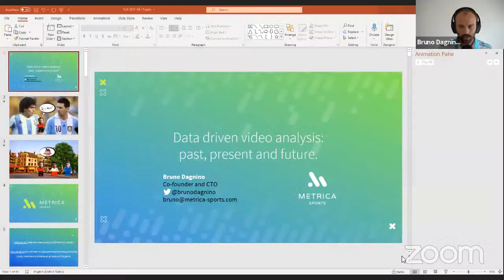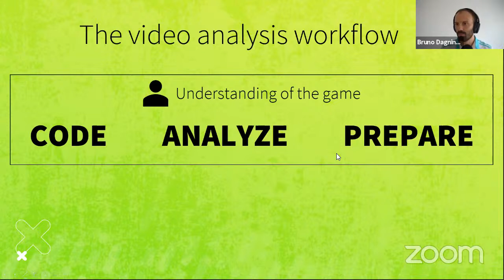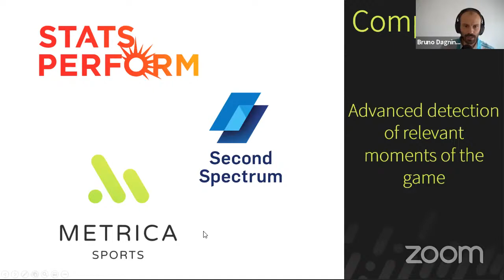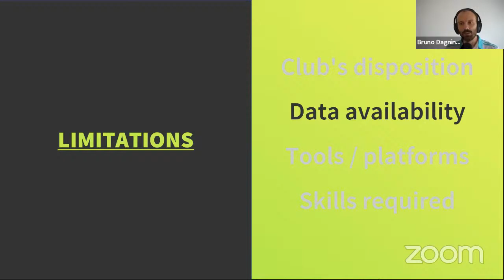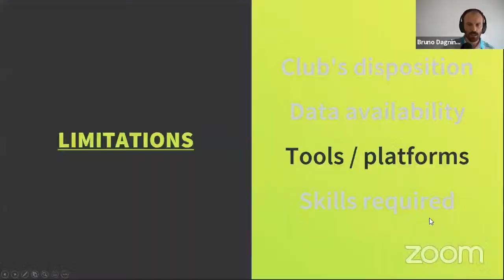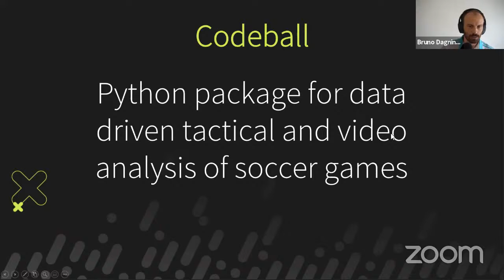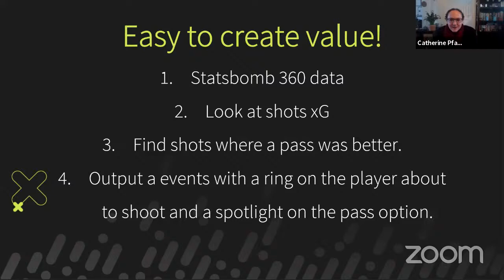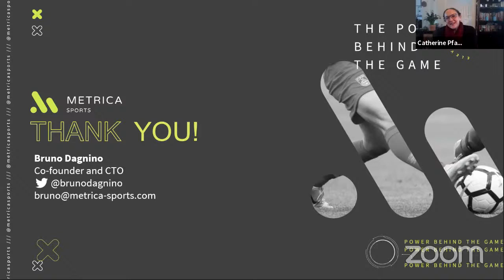Data driven video analysis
Friends of Tracking hosted by David Sumpter and Catherine Pfaff, (and other Friends of Tracking who might drop-in).

We talk to Bruno Dagnino CTO of Metrica Sports about their work.